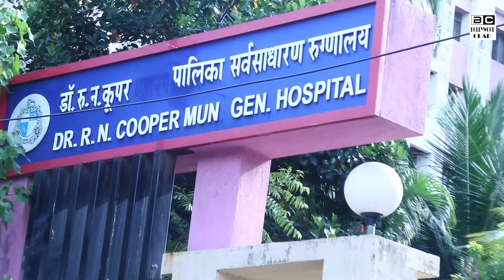Rhea Chakraborty Started CRYING After Seeing Sushant Singh Rajput Last Writes